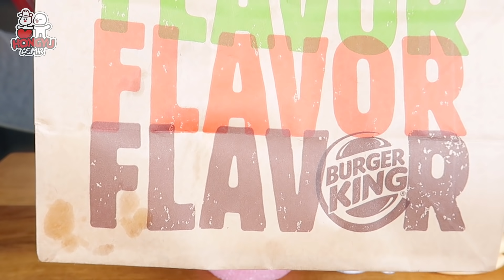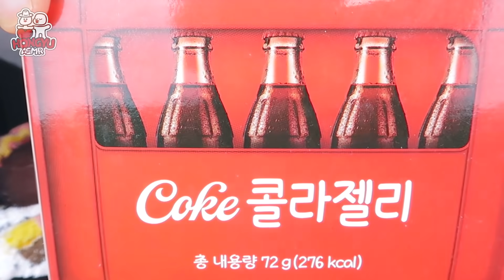ASMR GUMMY JELLY PARTY 구미, 젤리 먹방 GIANT HAMBURGER, COKE JELLY, RAINBOW GUMMY, ROLL CAKE EATING SOUNDS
🍔🥤 Milk fruit Chapssal-tteok, Danmuji(yellow pickled radish) jelly,  Giant hamburger jelly, Coca Cola jelly, Burgerking fries, Trolli pizza, Haribo rainbow, Skittles, Kimbab roll cake, Silver pretzel, Zero Coke (NO TAKING MUKBANG)

🍔🥤 밀크후루츠 찹쌀떡, 지구젤리, 축구공 젤리, 대왕 햄버거 젤리, 버거킹 감자튀김, 피자 구미, 제로콜라, 단무지 젤리, 김밥 롤케이크, 하리보 레인보우 구미, 무지개 스키틀즈, 은색 프레첼 노토킹 이팅사운드